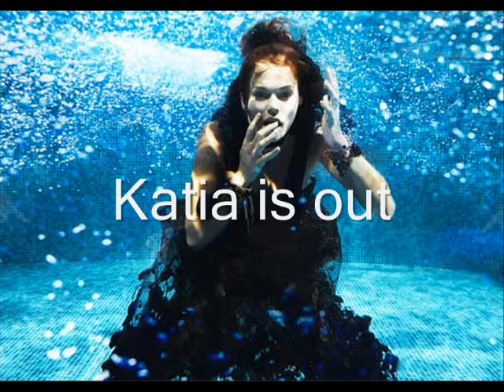Greece's Next Top Model Episode 3 Issue 3 Ant1 Pictures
Greece's Next Top Model is hear!
Episode 3:D
oh my...nina is out :(